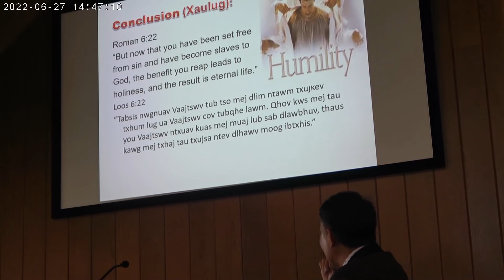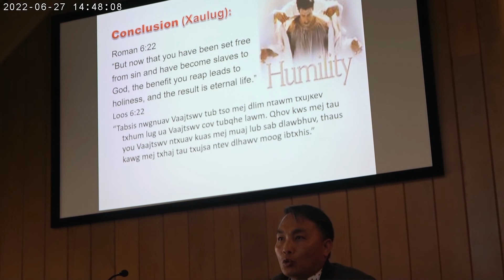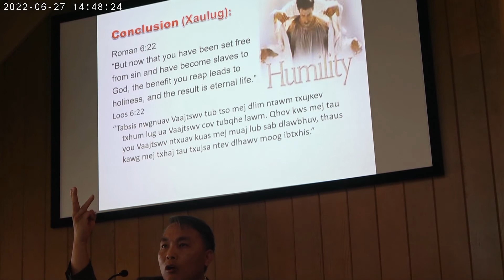6/26/22 HD /The Living Hope Mloog Lub Qhuab Qhia Kxf. Txawj Fwm Yaaj Legacy Hmong Christion Alli,